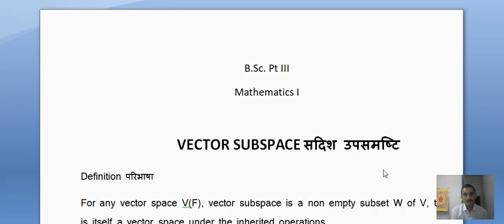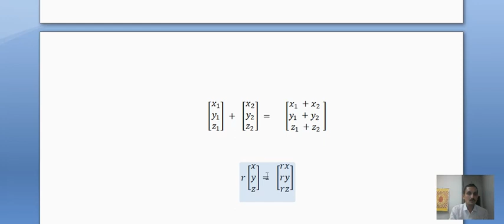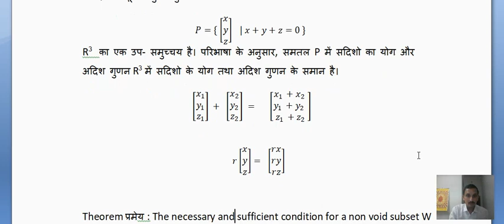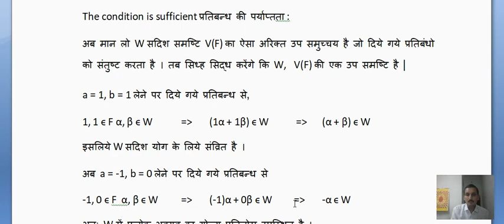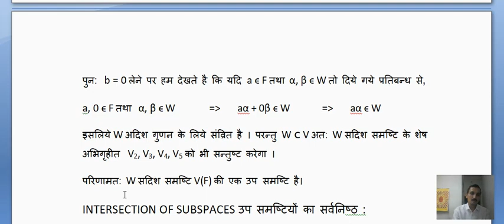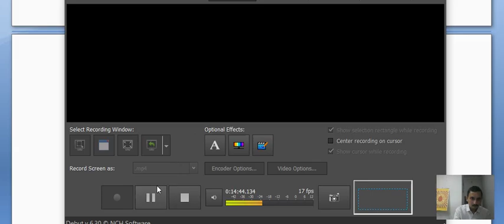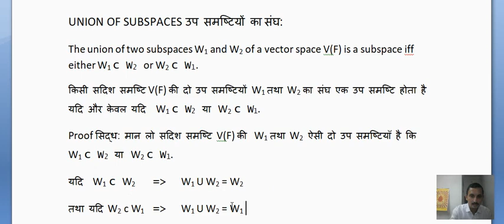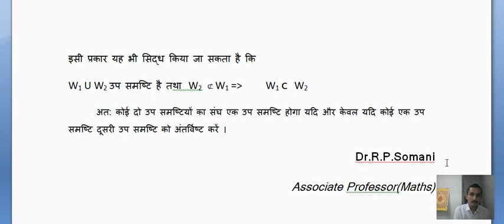VECTOR SUBSPACE1 BY RPSOMANI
B.SC.PT III MATHS I